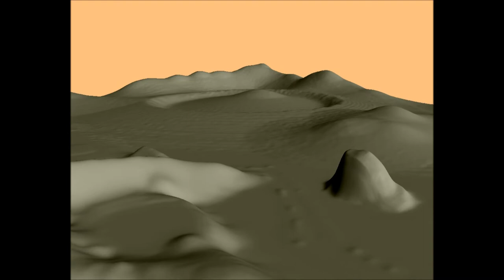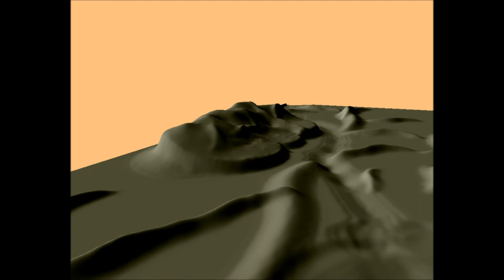Direct3d11 landscape rendering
Milestone one complete - still along way to go :)